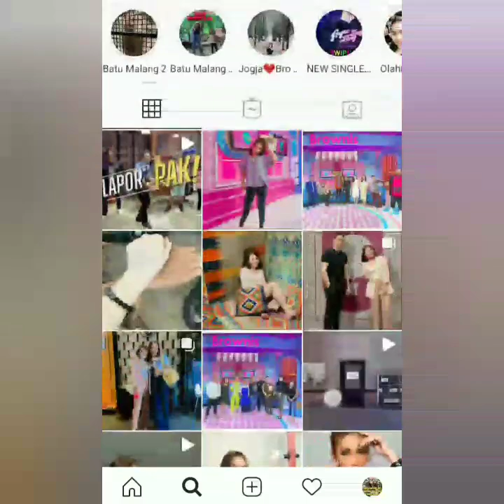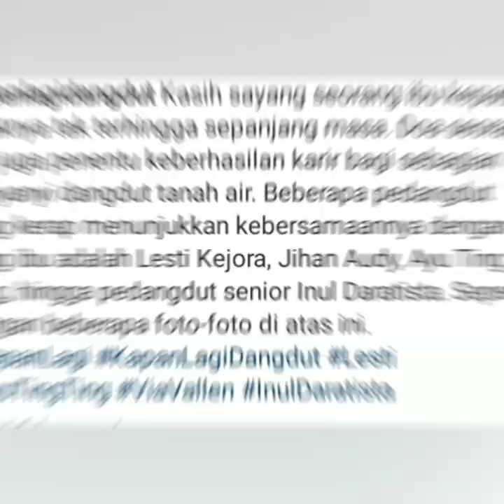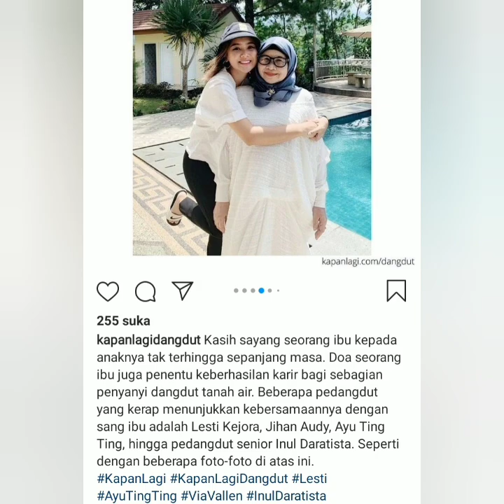Begini potret cantik ayu ting-ting dan pedangdut ternama lain nya bersama sang ibu